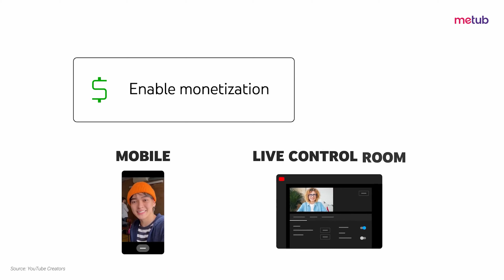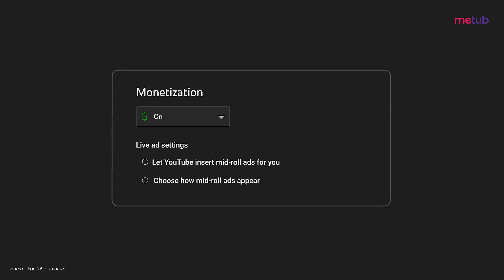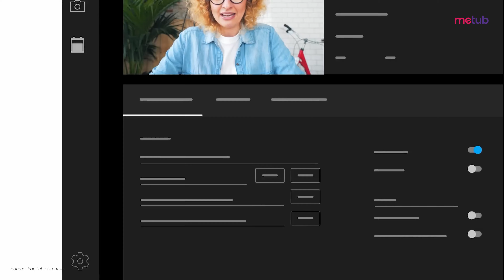Quảng cáo trên “Livestream” đã ra mắt? Kiếm nhiều tiền với YouTube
Chúng tôi tin tưởng vào sức mạnh siêu việt nơi công nghệ đáp ứng sự sáng tạo và những người sáng tạo có niềm đam mê lớn sẽ khơi dậy niềm vui và ảnh hưởng đến hàng triệu người hâm mộ. Cùng với họ, METUB đang xây dựng nền kinh tế dành cho người sáng tạo để giúp người sáng tạo biến niềm đam mê của họ thành sự nghiệp bền vững bằng cách phát triển cơ sở người hâm mộ và tạo điều kiện cho người sáng tạo có tiềm năng kiếm tiền trên các nền tảng thông qua nội dung kỹ thuật số và thương mại.

METUB Network là công ty phát hành nội dung số và mạng lưới đa kênh YouTube (YouTube Multi-channel Network, viết tắt là YouTube MCN) hàng đầu tại Việt Nam, hỗ trợ quảng bá, phát hành, kinh doanh và sản xuất video cho các đơn vị và cá nhân sản xuất nội dung trực tuyến. Hiện nay, mạng lưới của METUB Network có hơn 2.500 kênh nội dung, tạo ra hơn 5 tỷ lượt xem hàng tháng, với hàng trăm video top trending YouTube tại Việt Nam.
We believe in the superpower where technology meets creativity, and those creators with great passion will spark joy and influence millions of people. Together with them, METUB is building a creator economy to help creators turn their passion into a sustainable career by growing their fanbase and enabling creator earning potential across platforms through digital content & commerce.

METUB Network is the leading digital entertainment company and YouTube multi-channel network (YouTube MCN) in Vietnam. With more than 2,500 YouTube content creators from different content verticals from Music, Entertainment, to Gaming, Health & Fitness, Sports and more.

METUB Network also act as an influencer marketing agency, helping  200+brands to plan and execute effective marketing campaigns.